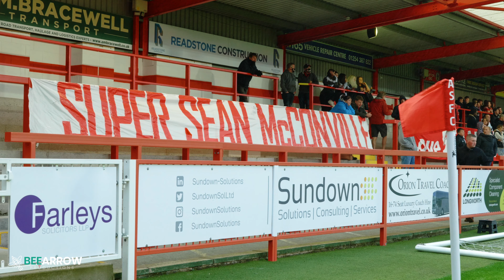Inside Barrow: Accrington Stanley (A)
Take a look behind the scenes of the Wham Stadium as Barrow travel to face Accrington Stanley in the Papa John's Trophy on Tuesday 31st August 2021.